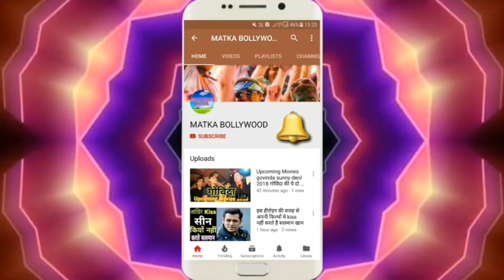जानिए गोविंदा की अचानक और मिथुन की चांडाल में किस फ़िल्म ने की थी अधिक कमाई